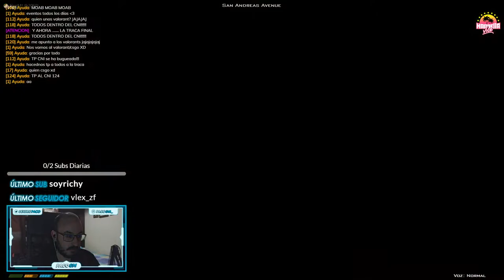🌴 MARBELLA VICE 🌴 - LA PURGA - Patxi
Sin duda lo más loco del servidor desde que abrió, LA PURGA, esas horas en las que TODO vale y nada queda para el recuerdo.